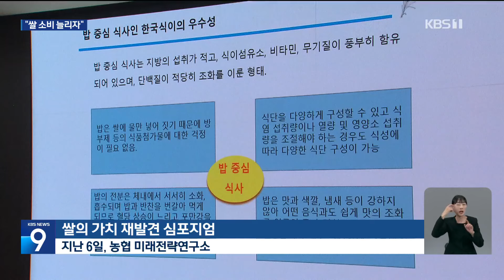‘土월 土일’ 농업인의 날…“밥 식단이 다이어트에 유리” [9시 뉴스] / KBS 2024.11.11.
오늘 11월 11일은 한자로 쓰면 십과 일, '흙 토' 자가 두 번 겹친다고 해서 농업인의 날이기도 합니다. 올해로 29번째 농업인의 날을 맞아 기념행사가 열렸는데, 행사장 밖에서는 쌀값 하락을 규탄하는 농민 집회가 열렸습니다. 쌀 소비 감소 등으로 쌀값은 지난해 이맘때보다 10%가량 하락했습니다. 쌀값 안정화를 위해선 어떤 노력이 필요할지, 이수연 기자가 짚어봤습니다.

 [리포트]

 아침 9시 반. 긴 줄이 섰습니다.

 천 원짜리 편의점 도시락이 불티나게 팔립니다.

 김밥 한 줄, 빵 한 봉지도 3~4천 원씩 하는 시대.

 대학 내 편의점에서  기획 행사를 시작한 뒤, 아침을 거르던 학생도  아침밥을 먹습니다.

[이민영/숙명여대 경제학부 3학년 : "가격이 저렴하다면 (밥을) 먹을 것 같아요. 왜냐하면 아침을 든든하게 하루를 시작할 수 있는 활력소 같은 느낌이라서요."]

 먹기 편하고  가격이 합리적이라면 아침 커피 한 잔, 빵 한 조각에 익숙한 젊은 세대에게도 밥이 좋은 선택지가 될 수 있는 셈입니다.

 쌀 소비를 늘리는데 다양한 제품 개발이 중요한 이유이기도 합니다.

[이기원/서울대학교 푸드테크학과 교수 : "쌀이 갖고 있는 장점, 알레르기가 없다는 강점을 잘 부각해서 사용자들이 원하는 맞춤형 쌀 메뉴나 제품이 같이 만들어지는 게 중요하다고 생각합니다."]

 쌀밥이 비만의 주범이라는 편견을  바로잡기 위한 연구도 이어지고 있습니다.

 쌀에는  단백질과 지방, 비타민 등이 들어있고,  포만감도 오래 가  오히려 다이어트에 유리하다고 말합니다.

 서양인을 대상으로 한 실험에서도 한식을 기반으로 한 다이어트 식단을 먹은 이들이 허리둘레가 더 많이 줄었습니다.

[강재헌/성균관대학교 가정의학과 교수 : "밥 중심의 식사가 실제 다른 서구 식사나 인스턴트 식품이나 패스트푸드보다 훨씬 더 건강한 식단이라는 것을 입증했다고 생각합니다."]

 정부는 해외에서 한식이 인기를 끌고 있는 만큼  전통주 활성화 등 쌀 소비를 늘리는 다양한 방안을  추진하겠다고 밝혔습니다.

 KBS 뉴스 이수연입니다.

 촬영기자:정민욱 송상엽/영상편집:박은주/그래픽:박미주

▣ 제보 하기
◇ 카카오톡 : 'KBS제보' 검색